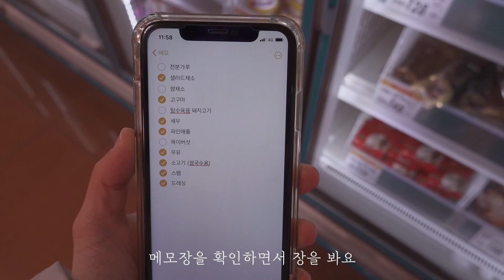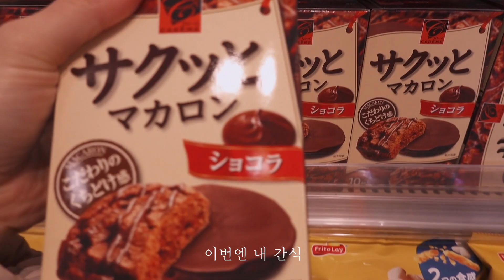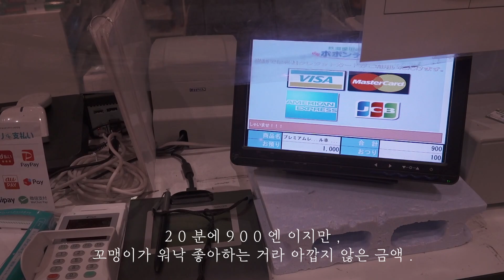일본에 사는 3 0 대 주부의 일상브이로그 _ 첫 눈 맞이 , 일본 슈퍼 장보기 , 전철 덕후 아들래미 키우기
제가 사는 사이타마에도 드디어 눈이 내렸어요 !
잠깐 이긴 했지만 , 1 년만에 만나는 눈이라 참 반가웠답니다 ☃️🧡

긴급사태 선언 후 부터 꼬맹이는 유치원을 쉬고 있고 저희 가족도 외출을 더 더 더 자제 하고 있어서 가는 곳이 거의 슈퍼 뿐인 요즘이라 조금 답답한 기분이 들었는데 , 오랜만에 사람 없는 평일 오전에 동네 쇼핑몰에 가서 전철 마니아 인 저희집 꼬맹이 기분 전환 시켜주고 온 영상이랍니다 ^ ^

모두들 건강 조심하셔요 !